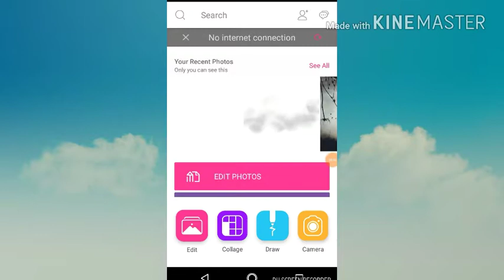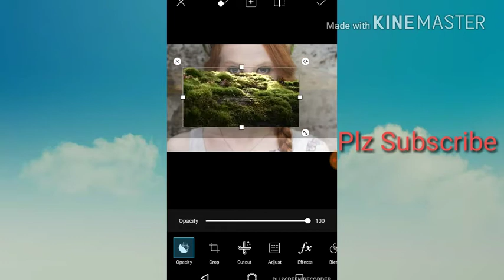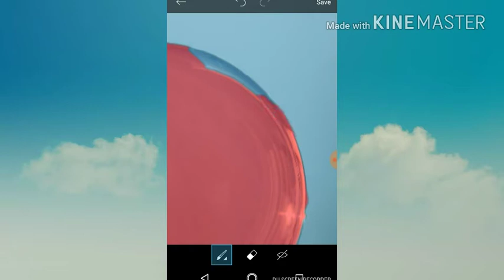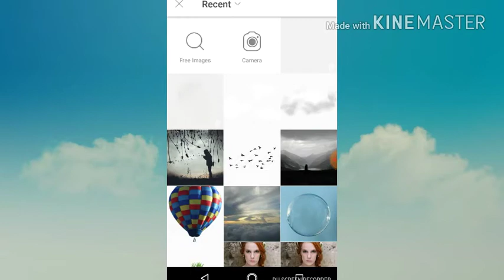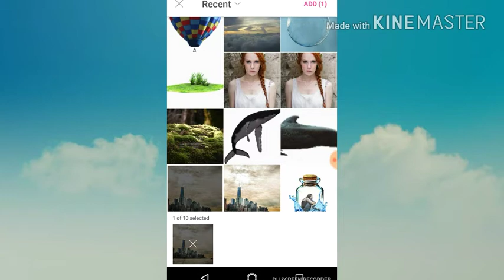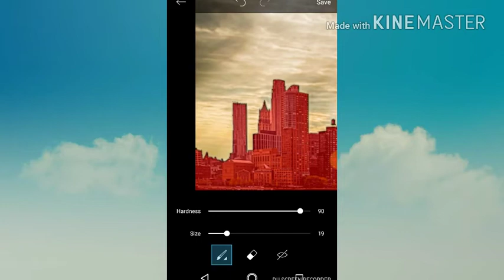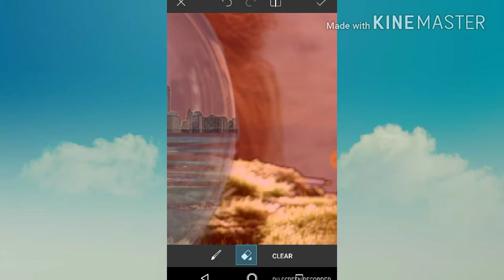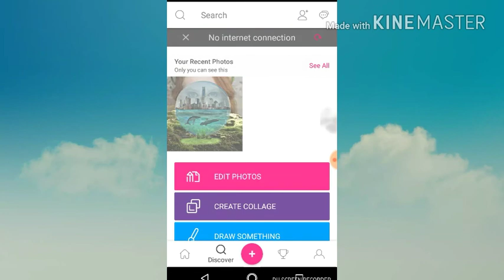Glass Ball Effect Photo Manipulation in PicsArt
Preview videos.